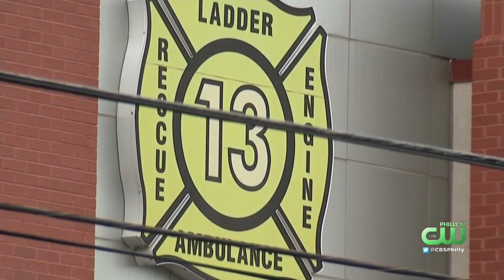Claymont Fire Company Sends Message After First Responders Forced To Quarantine After Calls Involvin